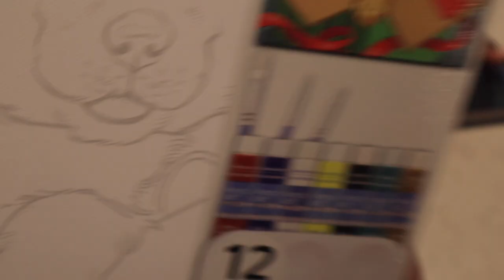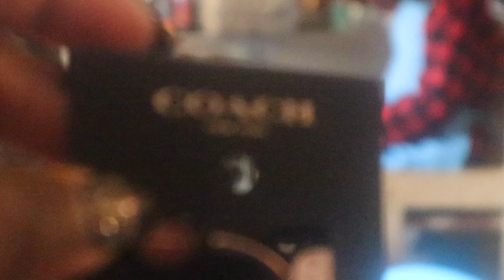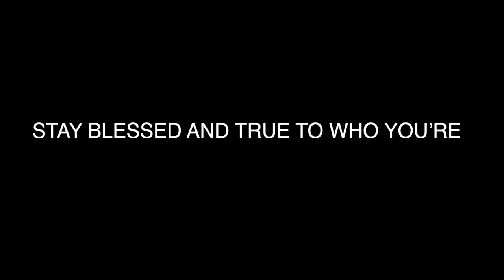Festive Fun Galore: Our Christmas Celebration Vlog 2024 🎄🎅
Hello,

Join us in spreading the holiday cheer with our jolly Christmas vlog! 🎁✨ In this heartwarming video, we take you along on our festive journey as we deck the halls, exchange gifts, and indulge in delicious holiday treats. From laughter-filled family moments to the joy of giving, this vlog captures the true essence of Christmas.

🏡 Step into our cozy home adorned with twinkling lights and festive decorations. We'll show you how we transformed our space into a winter wonderland, complete with a dazzling Christmas tree and charming stockings hung with care.

🎁 Watch as we exchange thoughtful gifts and witness the excitement and smiles that light up our faces. Whether it's the joy of giving or the thrill of unwrapping surprises, our Christmas morning is filled with love and gratitude.